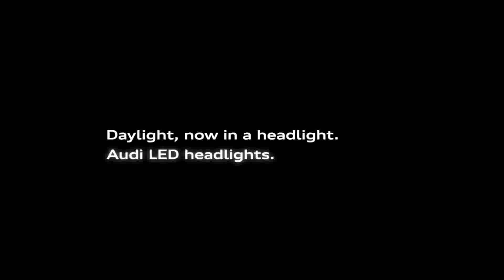Audi 2012 - Vampire Party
Audi Super Bowl reklame 2012. Bilen i filmen er en Audi S7 Sportback. Se mere om Audi S7 Sportback her